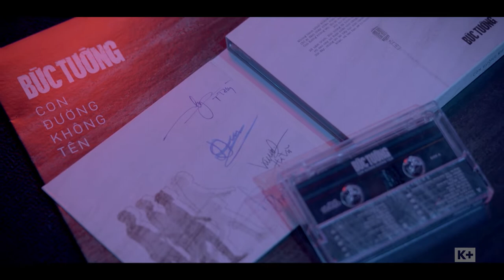Trần Lập Để Lại Gì Cho Bức Tường? | Phim Tài Liệu Những Bức Tường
Một con người mất đi nhưng không có nghĩa tất cả mọi thứ về người đó đều biến mất. Tinh thần, những di sản âm nhạc của Trần Lập vẫn còn mãi cùng ban nhạc Bức Tường và khán giả.

© Những Bức Tường là phim tài liệu đầu tiên được Truyền Hình K+ sản xuất dưới thương hiệu K+ORIGINAL và độc quyền sở hữu trên mọi nền tảng.

⏭ Phim có trên kho VOD app K+

Mọi thông tin về phim được cập nhật chính thức tại các kênh Facebook, Youtube, Tiktok, Insta của @K+Cinema, thuộc Truyền Hình K+